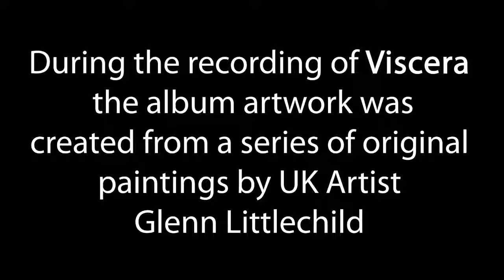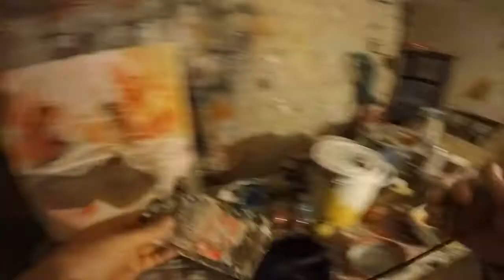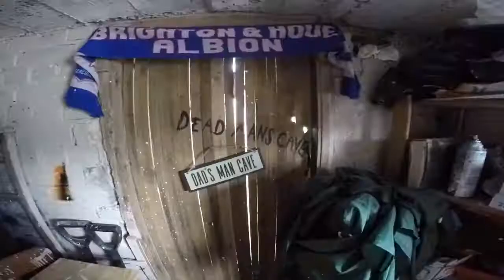An Intervew With Solar Flares.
UK Artist Glenn Littlechild interviews musician Solar Flares about the process of making his latest album Viscera. Glenn Littlechild also created the album cover as well as a series of paintings for the album.

The stunning new album Viscera is now available to download